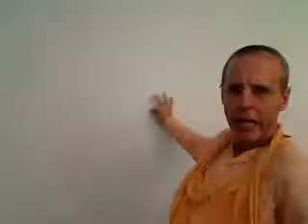Goswami Maharaj Blogcast 10.25.08 Pt 4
Blogcast on blogtv.com every Saturday at 8pm Indian time.